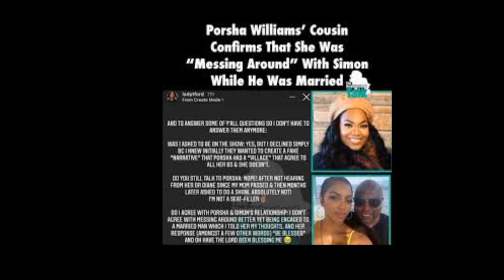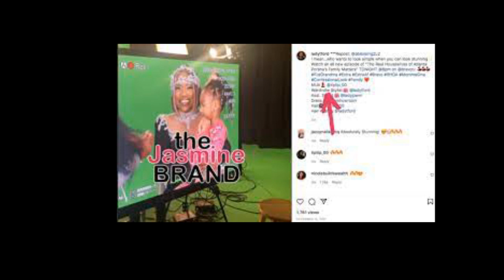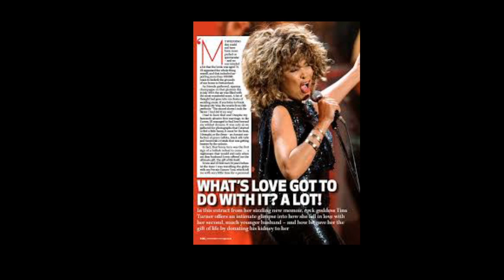Porsha Wms FromThe RHOA IsThere A CUSTODY HEARINGComing UpThis Year Between You & Your Ex-Boyfriend?